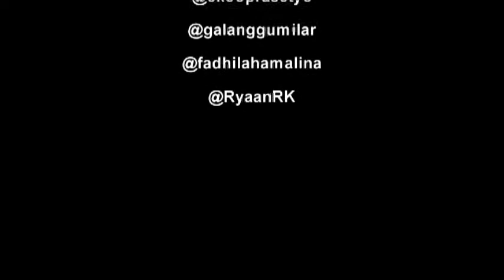Jessie J - Price Tag (cover)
© Music Copyright by Jessie j - Price Tag
© Music Copyright by LMFAO - Party Rock Anthem